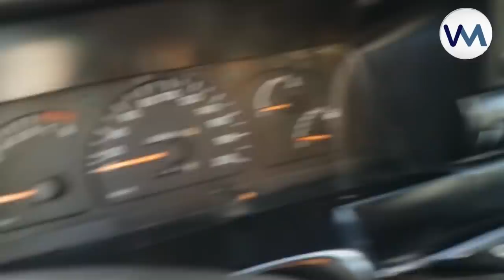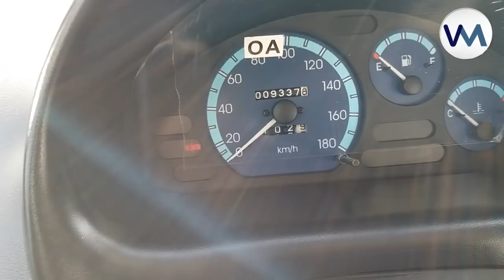Узбекистон АВТОМОБИЛ БОЗОРИДАГИ ХОЛАТНИ КЎРИНГ 2018